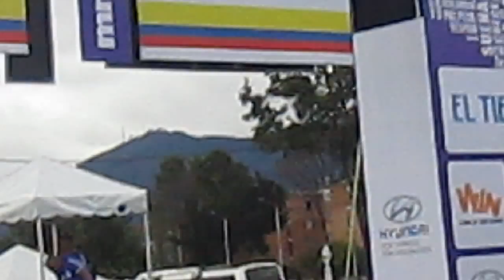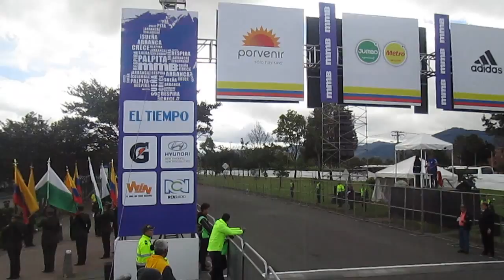VARIEDADES DEL ESPECTACULO - ECODEPORTES - MEDIA MARATON 2015 -4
DIRECCION GENERAL HENRY CAMERO